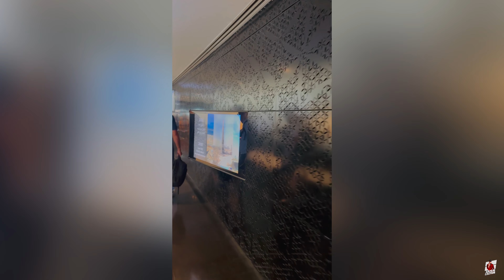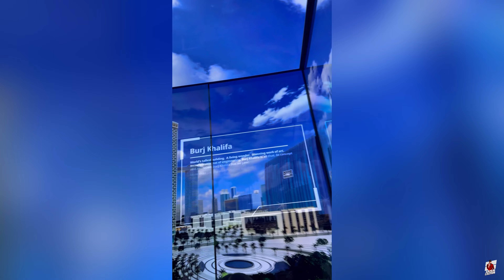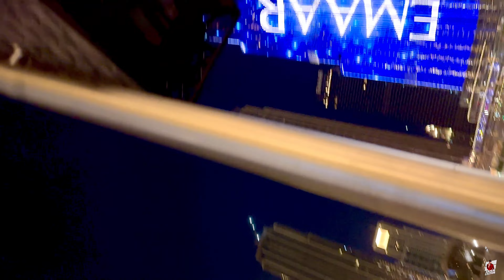Burj Khalifa | Fountain Show | Dubai